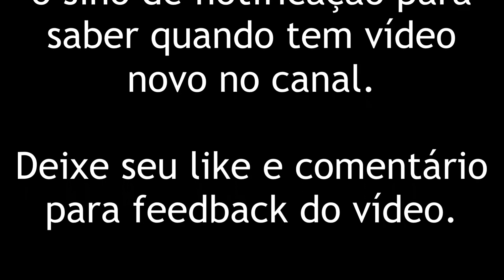Tone Based - NUX MG300 - AC/DC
Patch elaborado com base nos riffs do Angus Young usando o Plexi 100 e reverb somente. Sonoridade simples e direta com drive do preamp.